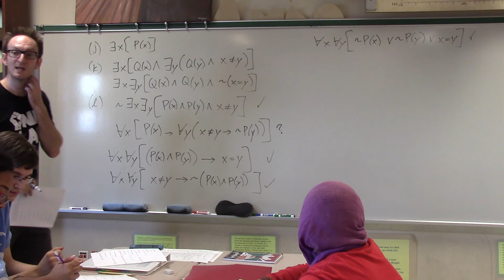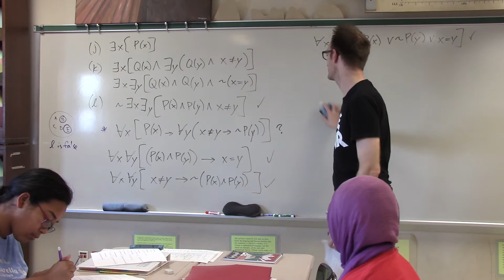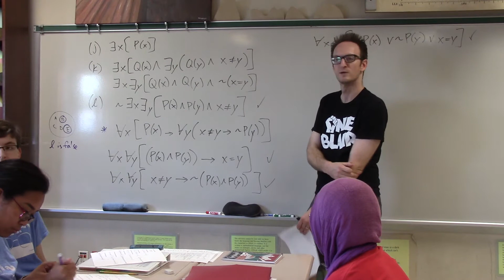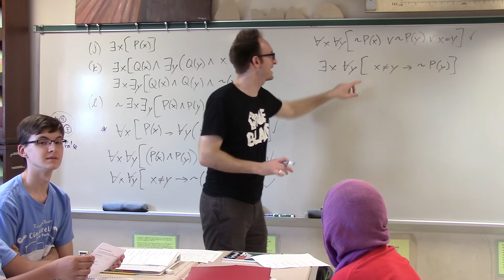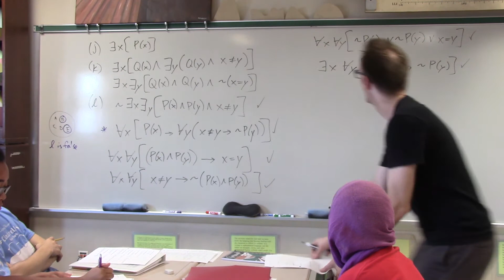Logic - Using Predicate Logic - Part 2 of 2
Logic - Rose - MBHS - Blair - 10/04/18 - Using Predicate Logic - Part 2 of 2